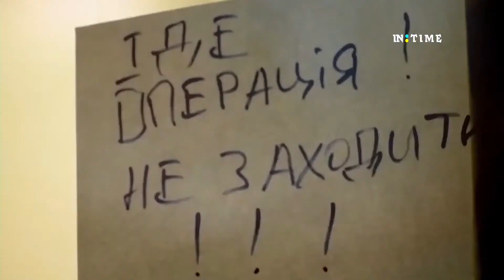Арестович: Церемонія "Національна легенда України" 23.08.22